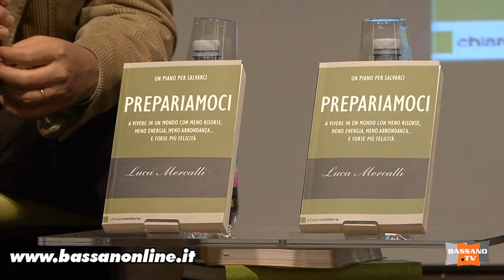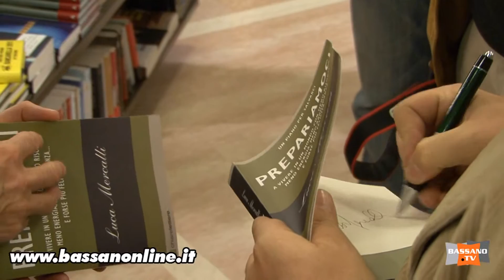Luca Mercalli: Prepariamoci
Prepariamoci. Luca Mercalli senza Censura